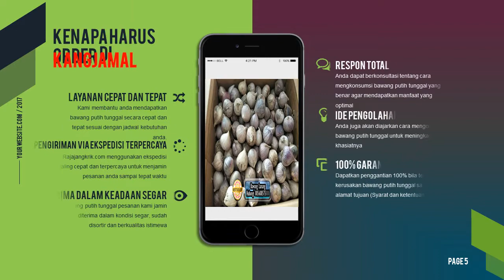WA/ SMS , Jual bawang Putih Tunggal Barito Kuala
Kami menawarkan Bawang Tunggal untuk dikirim ke Barito Kuala dengan kualitas terbaik dan dengan harga terjangkau. Garansi bawang kualitas super, bila anda mendapatkan bawang lanang dengan kualitas jelek, silahkan dikembalikan akan kami ganti 100%

Harga bawang Tunggal kualitas super :
¼ kg = Rp. 70.000 (Belum termasuk ongkos kirim ke alamat Pemesan)
½ kg = Rp. 120.000 (Belum termasuk ongkos kirim ke alamat Pemesan)
1kg = Rp. 200.000 (Belum termasuk ongkos kirim ke alamat Pemesan)
Hubungi Kang Jamal
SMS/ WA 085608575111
Pin BBM D6109232
CATATAN PENTING UNTUK PEMBELI!!!
Perlu anda tau, Kangjamal belum membuka toko herbal yang jual Bawang Putih Tunggal di Barito Kuala. Semua produk Bawang Putih Tunggal yang anda pesan melalui website ini dikirimkan dari KANTOR PUSAT kami di KEDIRI – JAWA TIMUR. Anda tinggal menghubungi kami dan menyelesaikan pesanan Bawang Putih Tunggal anda. Dan barang akan kami kirim dari kantor pusat kami menuju alamat anda di Barito Kuala.
Pengiriman pesanan Bawang Putih Tunggal dari kediri ke Barito Kuala menggunakan jasa ekspedisi JNE / J&T/ POS INDONESIA atau ekspedisi lain sesuai dengan permintaan anda. Estimasi waktu pengiriman ke Barito Kuala selama 3 hari.

Bawang Tunggal atau terkenal dengan sebutan lain Bawang Putih Lanang adalah salah satu dari sekian banyak macam bawang putih. Umumnya, bawang putih mempunyai beberapa lapisan pada umbinya (biasa disebut juga siung). Namun, bawang lanang ini hanya memiliki satu siung atau orang jawa biasa menyebutnya bawang lanang.
KANDUNGAN BAWANG TUNGGAL BESERTA FUNGSINYA
Diantaranya adalah :
Minyak Atsiri: Minyak Atsiri mengandung sifat antibakteri dan antiseptik.
Allicin: Allicin mempunyai kemampuan untuk menekan pertembuhan bakteri, jamur, dan bahkan virus.
Kalsium: Kalsium mempunyai manfaat untuk menjaga kinerja metabolisme tubuh, penghubung antar saraf, membantu pergerakan otot, dan membantu kinerja kerja jantung.
Saltivine: Dapat membantu mempercepat pertumbuhan sel dan mampu merangsang penyusunan sel saraf.
Diallysulvide, alipropil-disulfida: Dapat melindungi tubuh dari cacing.
Protein: Sumber energi untuk tubuh dan bahan pembentukan sel.
Lemak: Sumber energi utama untuk tubuh.
Fosfor: Senyawa yang membantu dalam proses pembentukan gigi dan tulang.
Zat Besi: Pembentukan sel darah merah.
Vitamin A, B1, dan C: Vitamin untuk A penglihatan, vitamin B1 untuk pemecahan lemak dan protein, dan vitamin C untuk imunitas.
Belerang: Dapat menyembuhkan penyakit kulit.